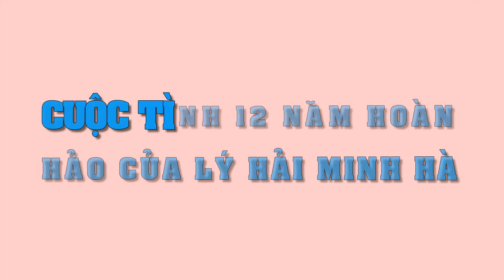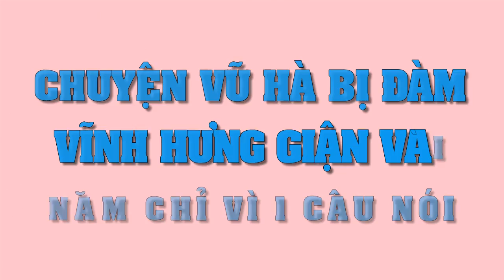Lý do bất ngờ khiến Minh Hà từng nhiều lần muốn chia tay Lý Hải...??